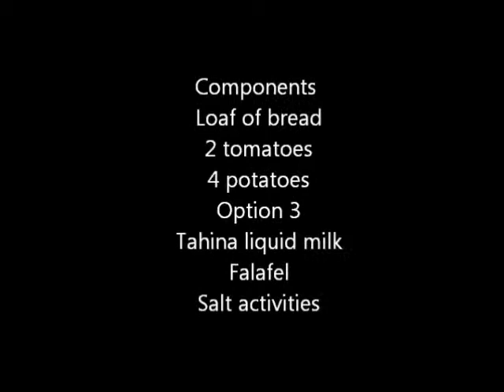How to make a sandwich problem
Sandwich light